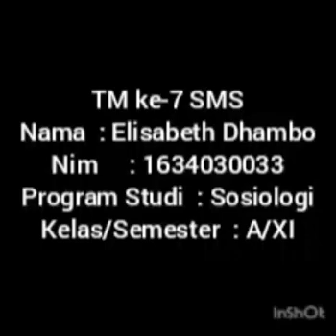Media, Agama dan Kerja Sosial(4)